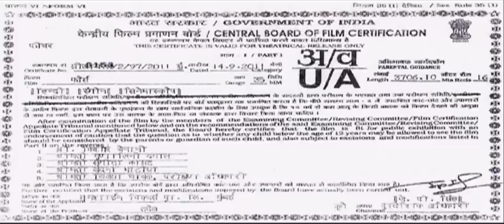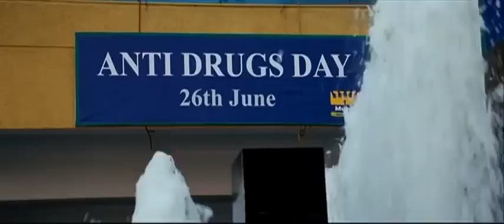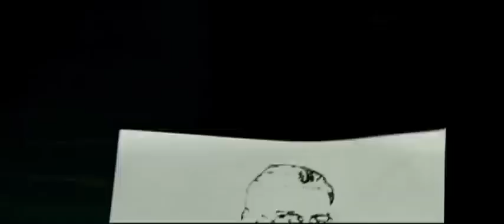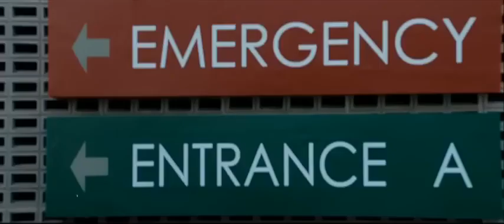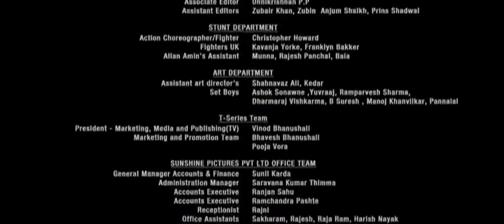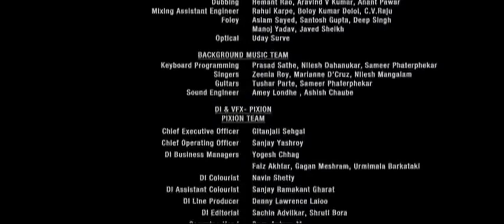Love Story 3 || Full HD Movie 2024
You_Tube CC NoCopyRight Trending_Video GIRL_Attitude CoupleGoals GFBF SmilyGirl Attitude Army ❤Creative Commons Videos❤ Nancy Momoland Viral Hot Dance Video Smily Cute Romantic Girl Attitude Army Pulwama Black Day 14 February Viral Full Screen Love Dard Sad breakup Party Emotional Poetry Breakupshayari ummon KillerAttitudeStatus Motivation RealityOfLife Shayaristatus Poetrystatus Bholenath Mahakal Shorts Video Coming Soon
Amarnath kedarnath badrinath mahakal khatu shyam baba vaishno devi ramji hanuman Balaji Satguru
Panjabi, Tamil, Telugu, Bangali, Hindi, Rajasthani, Bengali, Bhojpuri, Gujrati, Urdu, Haryanvi, Marathi  Shorts whatsapp status 2023

Love Feeling Trending Couple Goal Girlfriend Boyfriend Sad Heart Touching Video, barish chai coffee tea lover Funny Comedy motu patlu chota bhem, Broken Heart, Girl Boy Attitude Chaina GIRL Cute Couple Goal Caring Long Distance Relationship Video, Most Romantic new Song Nonstop mashup playlist Video, New Love Story Video, Aashiq Purana Deewana Top 5, I miss you Love jaan very Sad Emotional feeling Alone feel, Maa baap Parents, Bride Groom Entry New Married Couple Husband Wife Best Gift Anniversary video, Romantic GF BF Fight Gussa Angry Video, Tik Tok Viral Trending, Car Racing Accident Ambulance Racing Bullet Girl Bike Gangster Police Fight, New Sad crying boy sorry video, very sad poetry lovely video, RIP Utkarsh Shiksha Rath, Gaurav Sir, Nirmal sir, Happy Birthday Bday Anniversary, Wedding Rap Haryanvi Tone Song Whatsapp Status

YouTube instagram Attitude Diaiogue Emotional HeartBroken Heart_Hacker Love_Lyrics Romantic Sad_Status Rap_Haryanvi_Poetry_Tik_Tok Girl Female sad status Love Lovesadstatus Sharabistatus New shayari poetry status Femalestatus Girlstatus T-Serics share market bussness Girlsharabstatus New Very Sad Boy HD HeartTouching Status Sad boy female version sad crying feeling Very sad heart touching whatsapp status Background Green Screen HD Video Editing Apps Imove Kinemaster inshot Snack Video Avee player Pro Link Remove WaterMark Kaise Kya Kare

😍 Romantic Romance Girlfriend Boyfriend Lond Distance Heart Touching Heart Broken Emotional Dard Sad Upset Engry True Love Story School Collage GF BF Care Fight Gussa Cry Angry Block Sorry Sry Comedy Funny Wedding One Side Lov Cute Girl All type Bajrang Dal Bhagwa Rang Kattar Hindu Top Attitude Status Video First Love Start MOOD Off Very Sad Story Lyrics After Breakup Cover Song New FriendShip Feeling police girl IPS IAS pci UPSC entry Motivation English Song Love Video Full Green Screen Couple Kiss Hug Sleep Love After Breakup Emotional Last Seen Very Hot Dance Couple Goals Babu Sonna Girl Workout fitness gym Attitude So Sweet Kissing Special Shayari Poetry Dialogue Cute Romantic breakup Bewafa Song Movie Tik Tok Video Instagram Facebook Google Single Boy Single GirlAttitude Motivation Motivatiional Bday Birthday Panjabi Bollywood New Song  Ringtone Indori Kapil Sharma Comedy Harsh Beniwal Amit Bhadana Elvish Yadav Viral New Married Couple Goal Romantic Bride Groom Husband Wife Sister Brother Maa Baapu Caring short reel instagram Army Modi Trending Bittu6000
Apna India Dekho India

Mix Tag❤❤❤
Janmashtami, Ganesh vinayaka chaturthi, visarjan,
Gandhi jayanti, durga kali vaishno devi ma navratri, maha navami, garba dandiya,  dussehra, dhanteras, diwali deepawali,  govardhan puja, childrens day, bhaidhooj,
Farmer kisan diwas, Christmas xmas day,  happy new year 2024
❤❤❤❤bittu6000 ❤❤❤❤